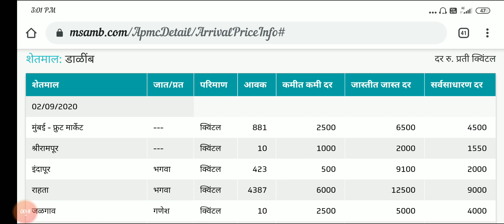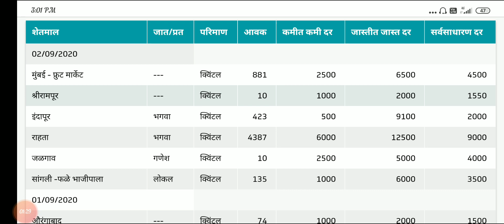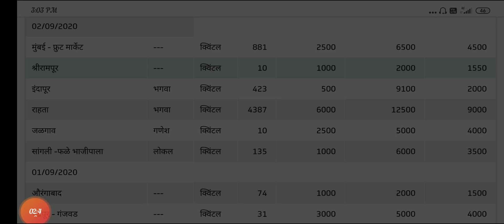आज राहता ला डाळींबाचा 12500 रेट आहे तर मग पहा आपल्या जिल्यातील तालुक्यातील बाजारभाव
असेच बाजारभाव पाहण्यासाठी